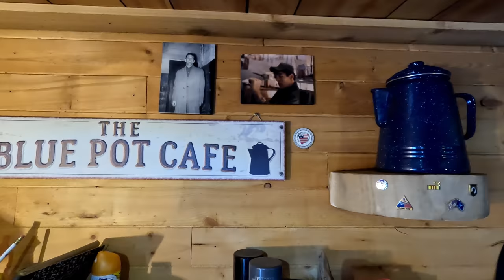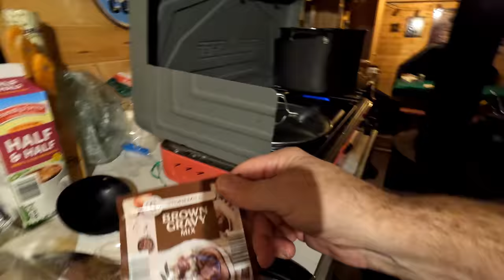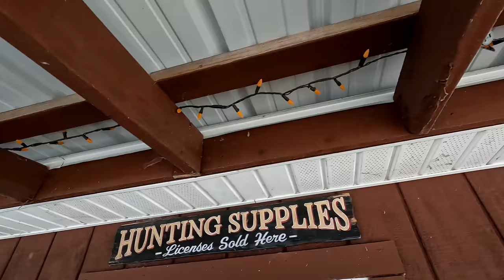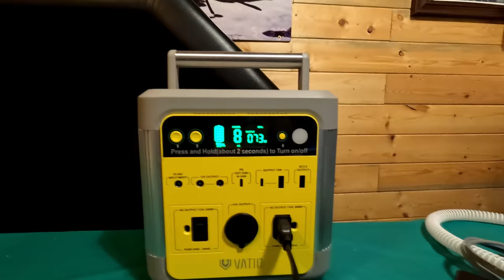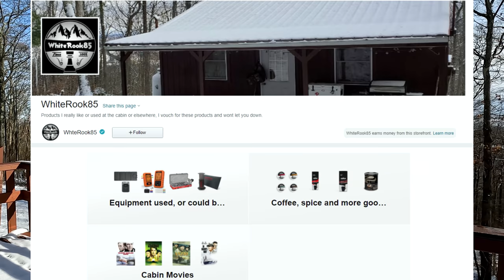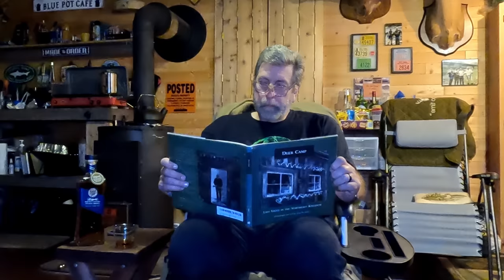PA Deer Camp 2021 Solo Time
I'm not sure what happened to me up there, just went Apocalyptic. Now, it was for just a few minutes, then back to the time there alone. In case you want the full 12 days worth you can see that missing piece at Deer Camp from Monday morning until Thursday afternoon when I was there alone and saw no one.
     Being honest, is it as crazy as the normal PA Deer Camp, heck no. It just my normal time there, mellow and kicked back. But some of you may want just want to fill in the blanks. Can you last up there for 12 days?
  Sill had some great food, though not as complex, Deer Stew and Pasta were some of the recipes I made up along the way. A little of this, a little of that, and you have some great food.
  We also had a few inches of snow which always makes it look nice there. Gives a whole new take to the area.

  Enjoy it, and I may have to do a  Deer Camp outtakes video one of these days.

Camera equipment used:
GoPro Hereo10
Sony HDRCX675/B Full HD 32GB Camcorder (Black)
Taisioner Mini Selfie Stick Tripod Kit Two in One for GoPro Action Camera
SpyPoint LinkMicro Game Camera
Master Lock 8418D Python Keyed Cable Lock, 6 Ft. Long

Coffee
Black Rifle Coffee AK-47 Espresso Blend
Lavazza espresso

Solar Generators
VATID 600W Portable Power Station

Others shown in the past:
ECOFLOW DELTA Solar Generator 1260Wh w/ 160W Solar Panel
Anker Portable Power Station, PowerHouse II 400
Ecoflow river 600
ECOFLOW 160 Watt Portable Solar Panel

Mr Heater 18,000 Radiant Propane Heater

Camp Stuff
48FT RGB Solar String Lights
ThermoPro TP20 Wireless Remote Digital Cooking Food Thermometer
TW10 Thrunite light